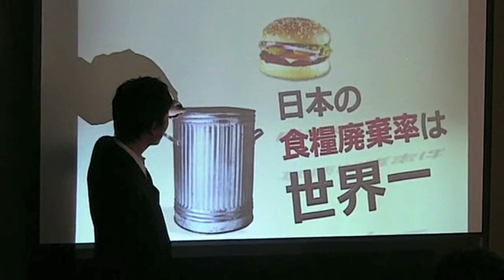予告編風「プレゼンテイメントセミナー」ムービー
プレゼンテイメント（Presentainment）によるさまざまなセミナーの告知用ムービーです。

Appleの「iMovie」に付いている「予告編作成機能」で（初めて）つくってみましたｗ